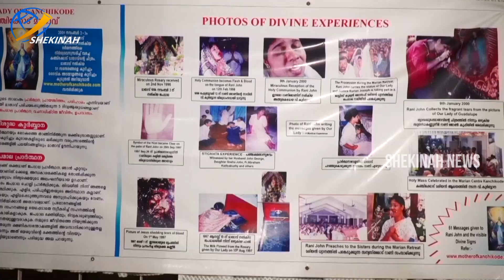കഞ്ചിക്കോട് മരിയന്‍ പ്രത്യക്ഷീകരണ വാര്‍ഷികം നവംബര്‍ 5ന് ഷെക്കെയ്ന ന്യൂസില്‍ SHEKINAH NEWS| KANJIKODE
Idukki Vision  Channel No:51
Bhoomika :52
Malanad Vision  :56